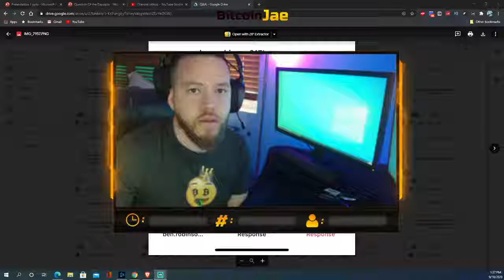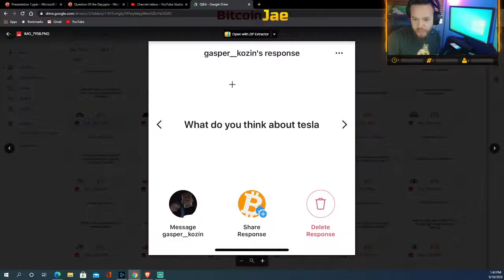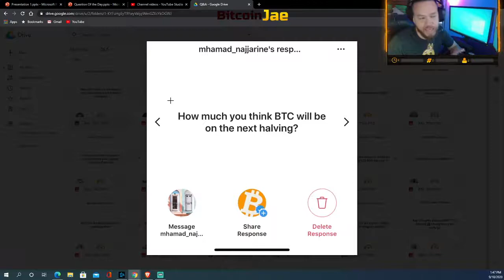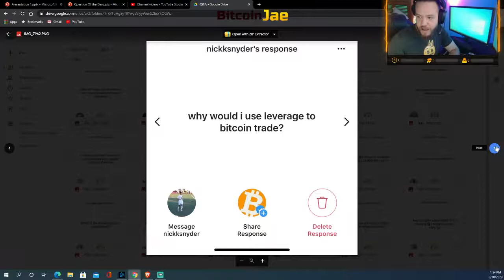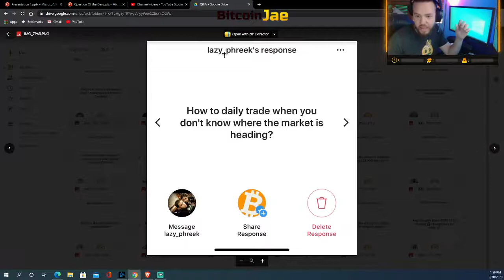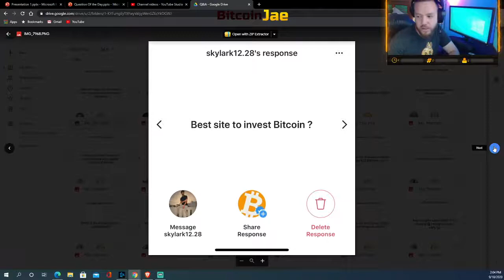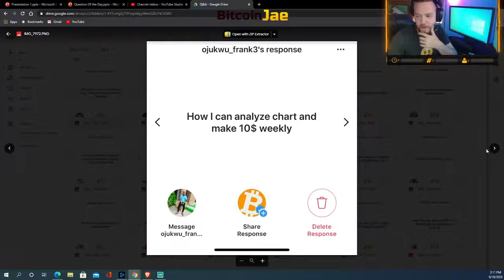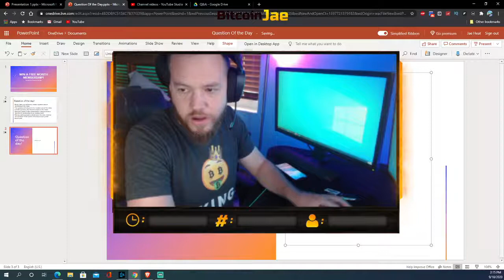Bitcoin or Ethereum!? | MY Favorite Altcoin | Is Tesla The New Bitcoin!? | Q&A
In this video, we asked you beautiful followers to submit questions you wanted answered on a video! So thats exactly what we did! We featured YOU GUYS and answered as many questions as we could about Bitcoin, Ethereum, NEO, and even TESLA!

btc
making bitcoin
passive income
making passive income
bitcoin
Hashflare
Bitcoin Daily
Official Bitcoin
Bitcoin Trading VIP Group
Cryptocurrency
Trading
Tips
bitcoin etf
bitcoin daily
tezos
Trading Room
Signals Group
bitmex
top coins